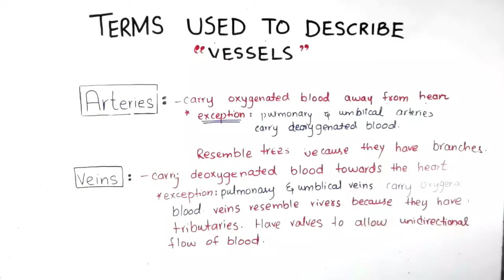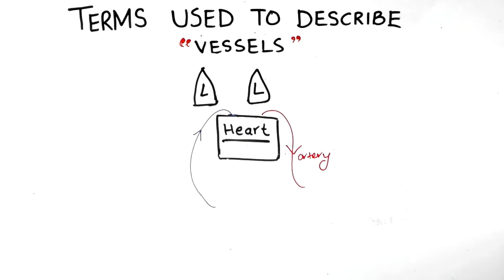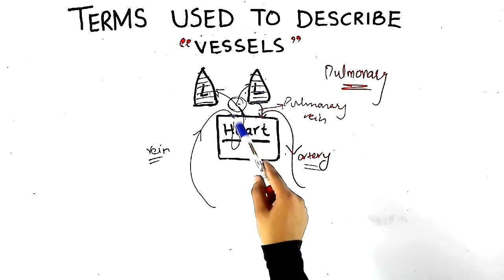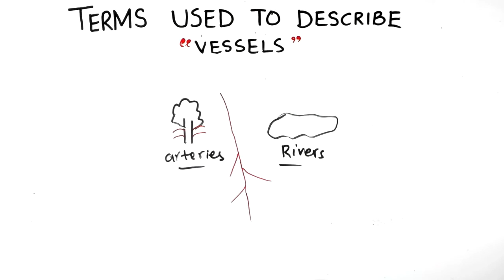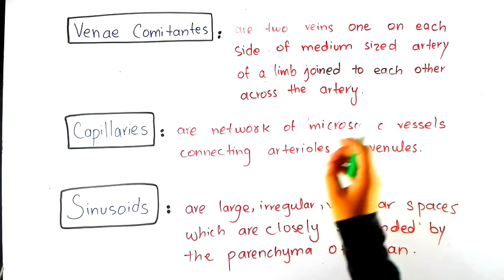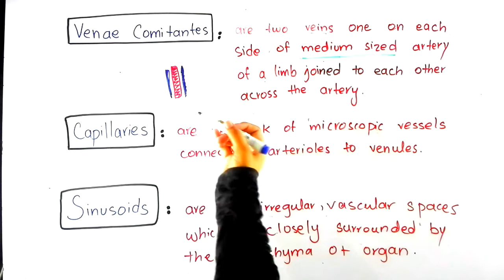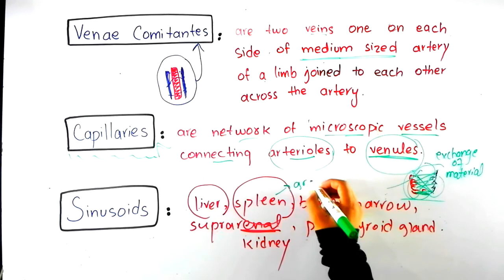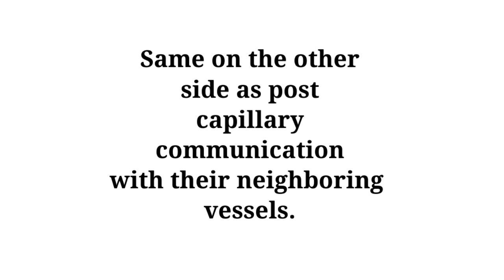Terms used for describing vessels | General anatomy | Basic concept building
In this video , there is a complete description of terms that is used for describing muscles i.e.
1. Arteries
2. Veins
3. Vena comitantes
4.Capillaries
5.Anastomoses
6.Sinusoids

Hope you guys understand these terms. If you have any kind of ambiguity you can ask in comment section below.